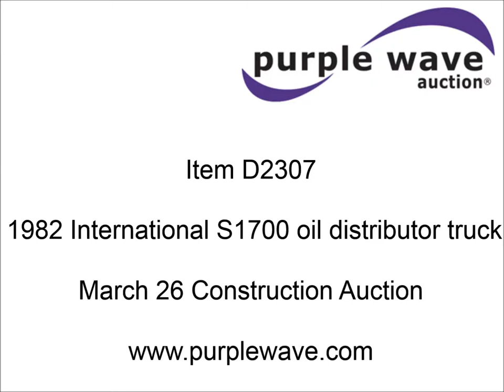1982 International S1700 oil distributor truck for sale | sold at auction March 26, 2015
1982 International S1700 oil distributor truck
66,074 miles on odometer
5,143 hours on meter
International eight cylinder gas engine
Four speed manual transmission
Etnyre BT-HS Blacktopper bed
645 gallon capacity
10&#039; sprayer bar
Hand wand
Parts, maintenance, and operators manuals
Propane tank included
Serial J-7820
PTO
Hydraulic brakes
8.25-20 tires
1HTAA17B3CHB23849

It was located in Quapaw, OK, and we sold it to the highest bidder for $3,630.